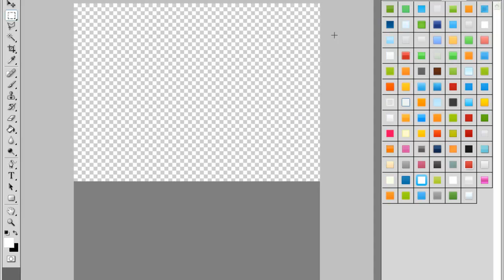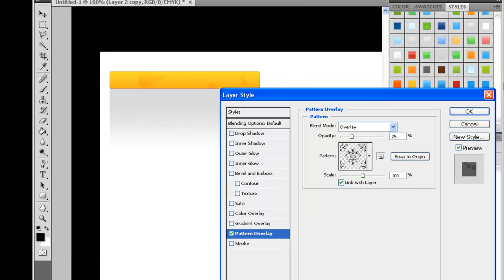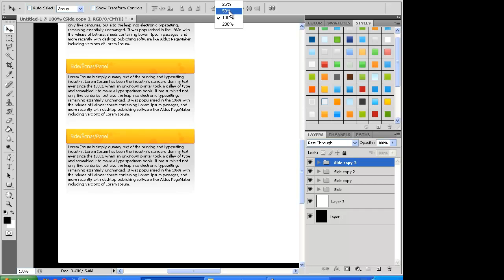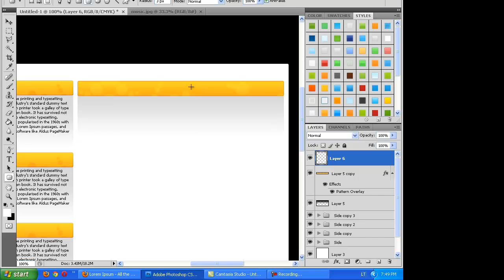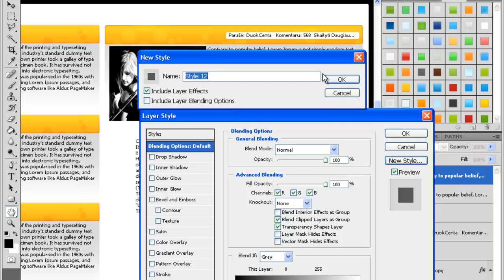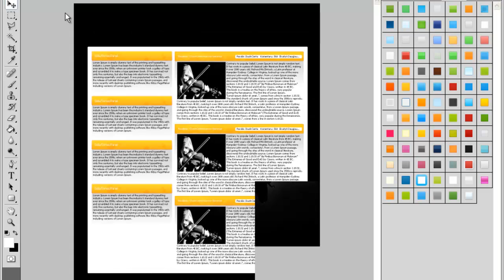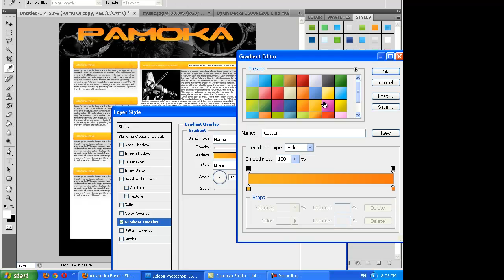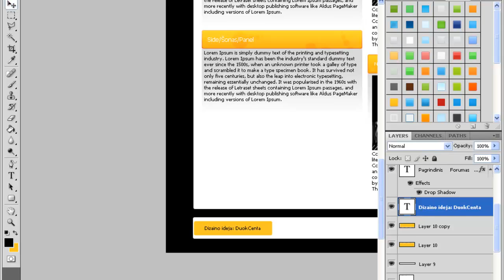DuokCenta Simple Dizainas ( Be Cenzuros )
PhotoShop Resursai

Kontakai:
Skype: owners49